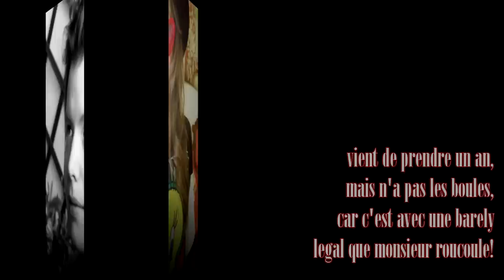Joyeux anniversaire Aelthan! (Coco Jambo Karaoke)